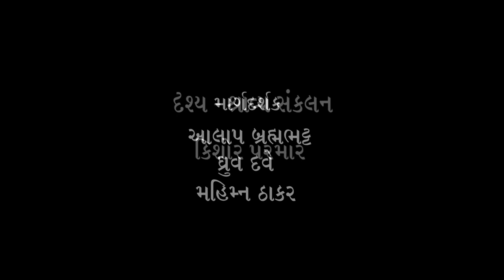(20) રીમા નાણાવટી સાથે ભદ્રાયુ વછરાજાનીનો સંવાદ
‘સેવા’ સંસ્થાની ધુરા સંભાળતા અને દેશ વિદેશમાં ફરતા આ નારી  તે જ રીમા નાણાવટી !!
Bhadrayu Vachhrajani